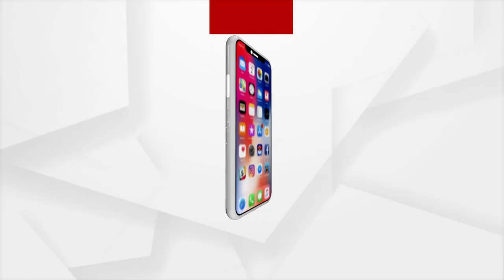Ranveer Singh, Deepika Padukone's Epic Reactions to Messi-Mbappe's Goal At FIFA World Cup Final